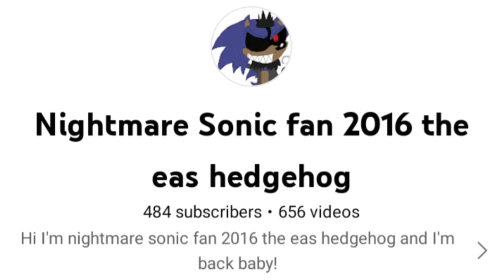I'm almost there to 500 subs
i need 16 more to go